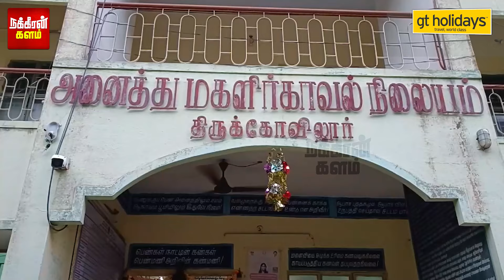அத்தை வீட்டுக்கு சென்ற மாணவி.. மரப்பட்டறைக்கு நடந்தது என்ன? கள்ளக்குறிச்சியில் நடந்த பகீர் சம்பவம்!